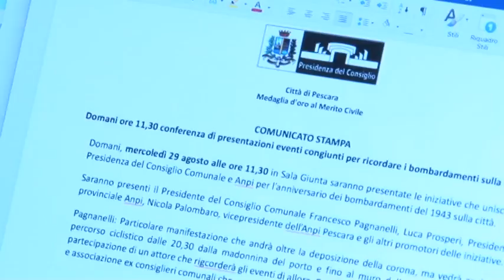"Pescara non dimentica" i bombardamenti del '43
La deposizione della Corona d'alloro ai Caduti dinanzi al monumento posto sul muro dell'ex stazione ferroviaria e, subito dopo, un lungo corteo silenzioso che percorrerà il centro città per ricordere il primo bombardamento su Pescara del 31 agosto 1943. È la manifestazione 'Pescara non Dimentica'